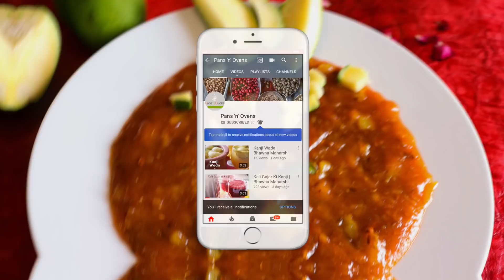कच्चे आम की खट्टी मीठी लौंजी | Aam Ki Laungi | Bhawna Maharshi | Khatti Meethi Aam Ki Launji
Aam ki Launji is a sweet and spicy chutney made of raw green mangoes. It’s the perfect accompaniment to Indian meals and also tastes amazing with paratha!